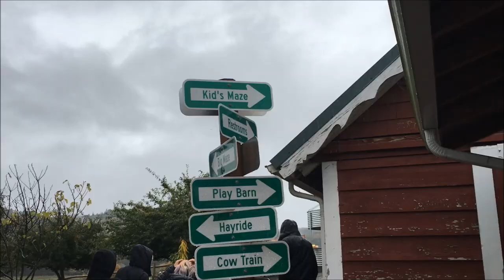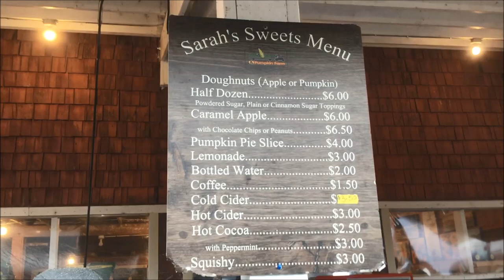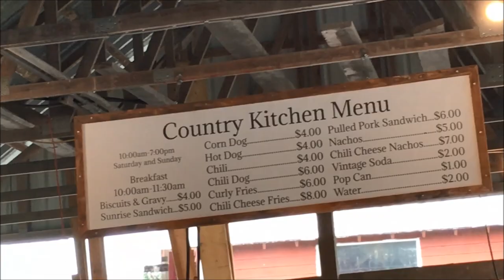PUMPKIN PATCH | BOB'S CORN & PUMPKIN FARM | Snohomish WA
We had a super relaxing and fun day at Bob's Corn and Pumpkin Farm. It was drizzling all day, but it added to the farm adventure. We enjoyed the foods and all the activities including the hay-ride, cow-train, barn play, picking pumpkins, and figuring out our way out of the super challenging 10-acre corn maze. It was a blast!